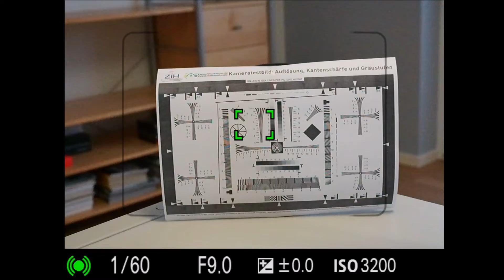Sony A7RIII AF-C F8 vs F9 test as proof for the Hybrid/Phase AF limit with apertures greater than F8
This video shows the AF behavior of a Sony A7R III in AF-C mode dependent on the apature value.
With aperture values till F8 you see smooth focusing. But starting with F9 you see some hunting/pumping. This is because the Hybrid AF / Phase AF is limited to F8. Above F8 you have only contrast AF.

This test was done with Sony A7RIII and the current Firmware 2.1 and SEL55F18Z

You find this information also in the Sony FAQ,  Quote:
“Fast Hybrid AF won't function in the following conditions:  The aperture value is greater than F8.0 for ILCE-7 series cameras.”